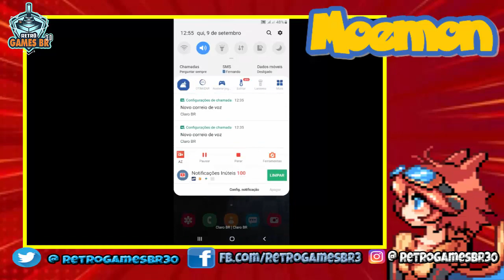🔵 Moemon [Fire-Red] #6 - Localização Itemfinder [Busca Item] e Everstone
Ainda explorando as "quests" do game, vamos aumentando nossa pokedex para receber itens valiosos, nessa aventura Itemfinder (Busca Item) e o Everstone